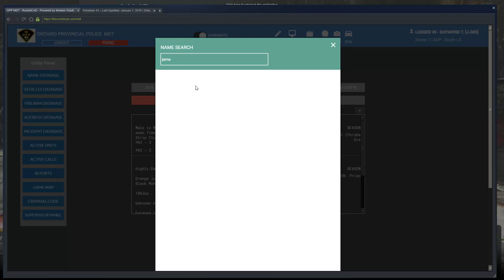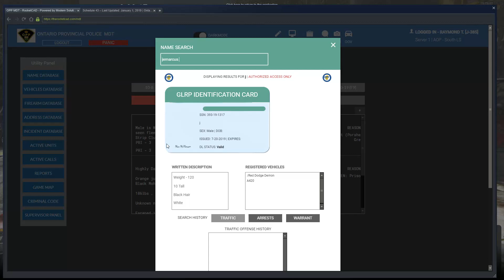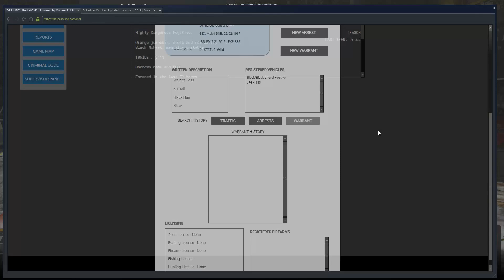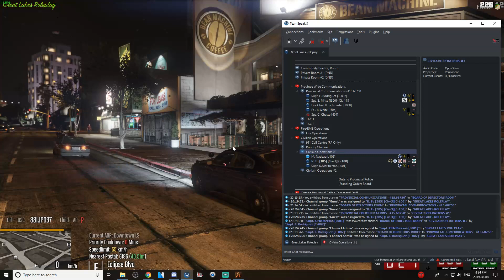Great Lakes Roleplay | EP 25 | Payback Is A Bitch | LEO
On this episode of GLRP, Ray and the OPP helps a male out at Tequi lala only later to find the same male robbing the place and things took a turn as he stabs Inspector Ray in the kidney area. Will Ray survive the assault? Find out on this episode of GLRP!
Follow these guys for more content!
▼FiveM Roleplay Community▼